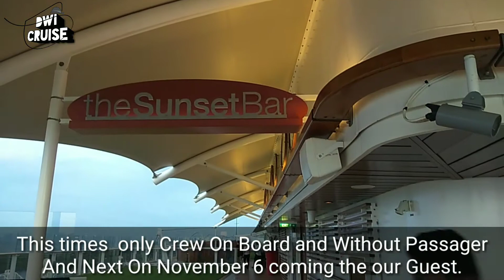Kapal pesiar berlabuh di port everglads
cruising starting at 6 November